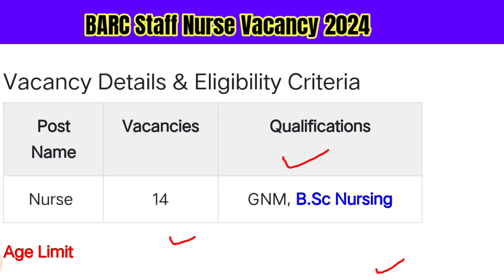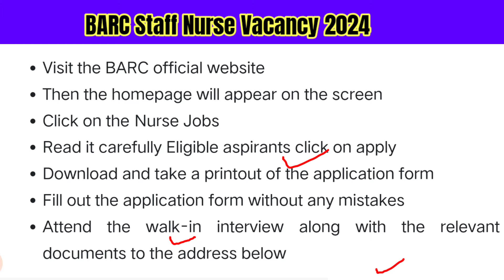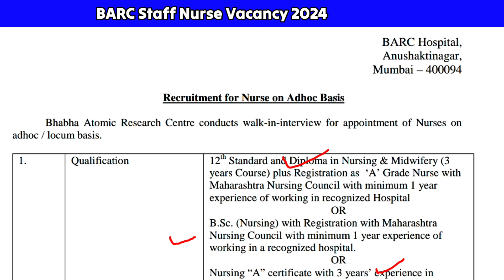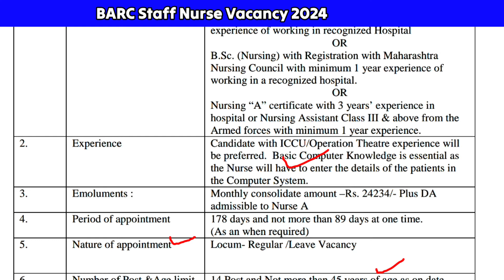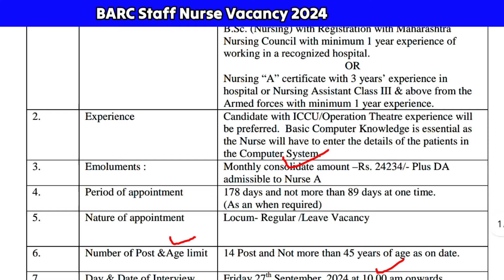BARC Staff Nurse Vacancy 2024,Staff Nurse Vacancy, Central govt Vacancy,Barc Nursing Vacancy 2024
Barc Nursing Vacancy 2024barc staff nurse vacancy 2022,
barc nurse recruitment 2023